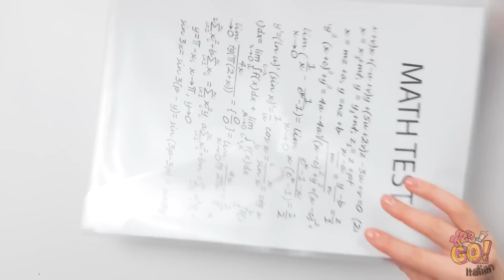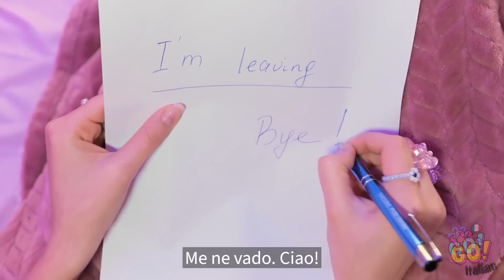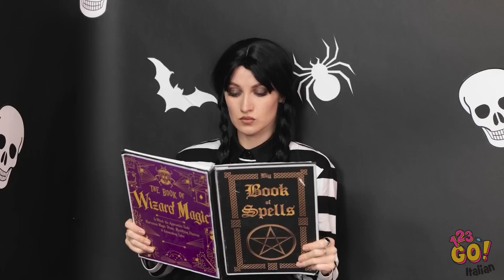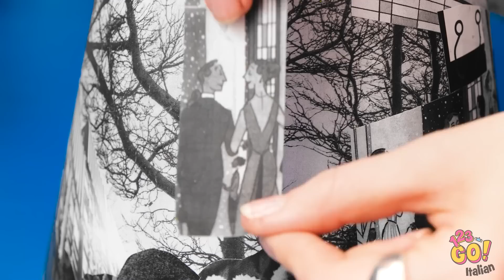SFIDA LOOK BAMBOLE 💇‍♀️: Mercoledì Addams vs Enid || Extreme Makeover & Mini Creazioni su 123 GO!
Partecipa con noi a una sfida di acconciature per bambole tra Mercoledì Addams ed Enid! Dallo stile glam gotico alle soluzioni creative, ti proporremo idee alla moda e mini creazioni per una perfetta trasformazione delle tue bambole. Quale acconciatura ti piace di più?